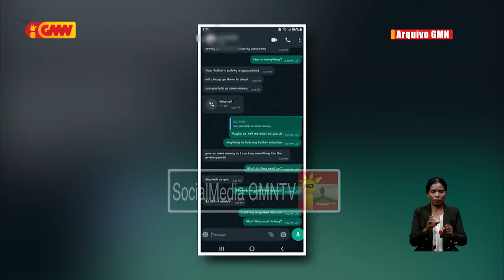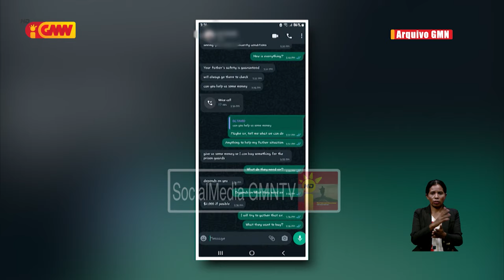Diretor PCIC suspende ona membru PCIC ne’ebe husu osan ba familia fujitivu Arnolfo Teves